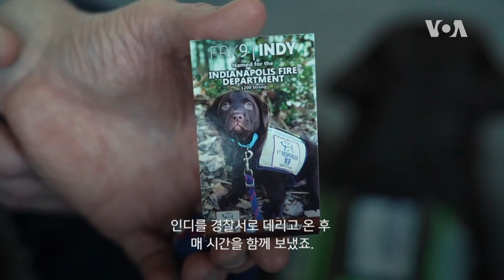[아메리칸 테일] 더 나은 세상 만들어주는 경찰견들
위기 상황에선 잘 훈련된 구조견 한 마리가 웬만한 사람보다 훌륭하게 임무를 수행해내곤 합니다. 버지니아주 페어팩스의 한 비영리단체는 똘똘한 개들을 훈련시켜 경찰 긴급구조팀에 제공하고 있는데요. 인명구조 뿐 아니라 일상에서 장애를 겪는 사람들에게도 도움을 주는 경찰견들을 함께 만나보시죠.